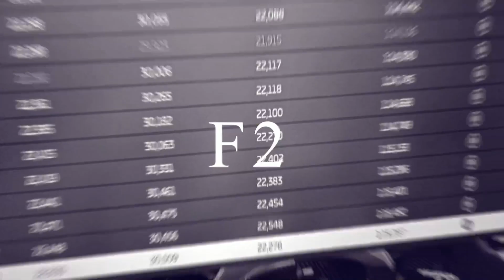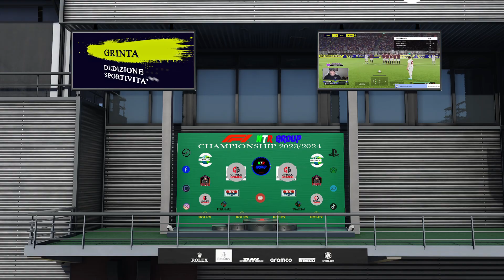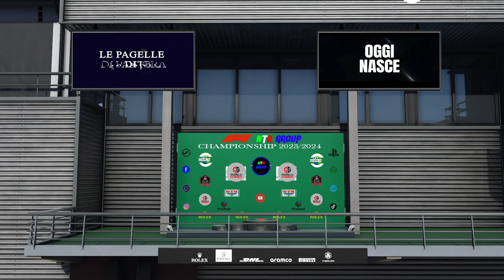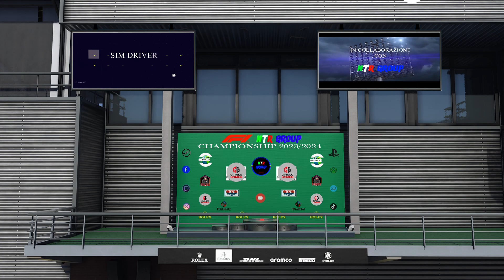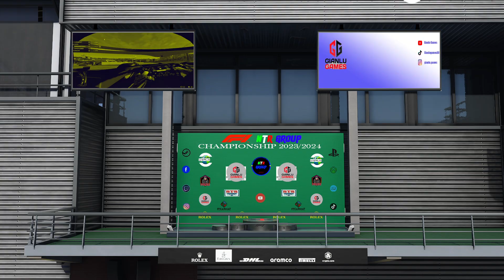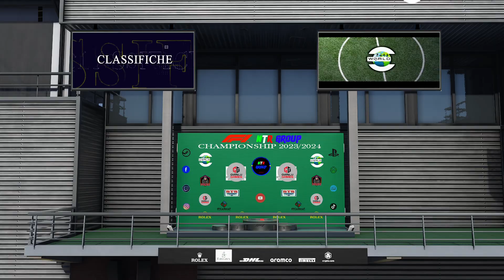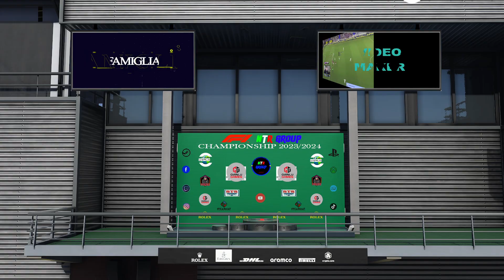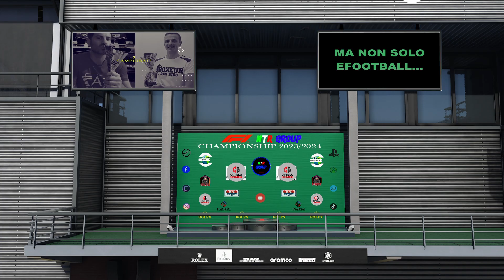ROUND 06 - F4- GP OLANDA